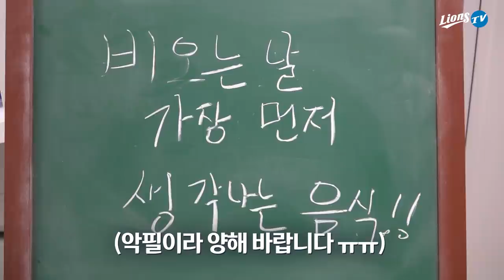[라이온즈tv] 빗속에서 3연승 퇴근길직캠 🎥 비와 당신, 그리고 음식 (6.24 한화전)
2020시즌
비 내리는 가운데 얻은 짜릿한 승리로 연승을 이어가는 삼성 라이온즈 선수단
이런 날에 가장 먼저 생각나는 음식으로 무엇을 꼽았을까요?
(💙💙💙 선수, 다이어트 중인데 매번 먹는 거만 물어봐서 죄송)